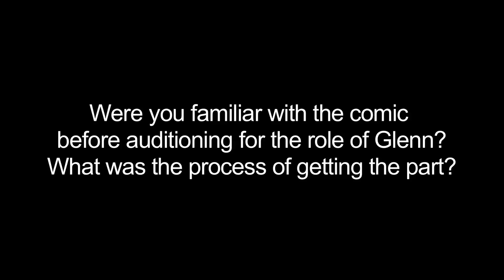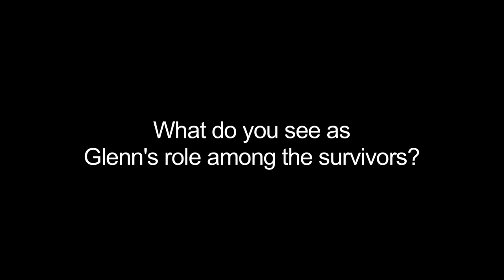Steven Yeun Interview: Auditioning for the role of Glenn and Glenn's future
The fun thing about our interview with Steven is that The Walking Dead started out as a comic and because of that we have a hint of what we can expect to see on the show not just this season, but next season. Readers love what goes on behind the scenes with actors so we asked him about the audition process and what he sees as Glenn's role among the survivors. Part 3 is here!